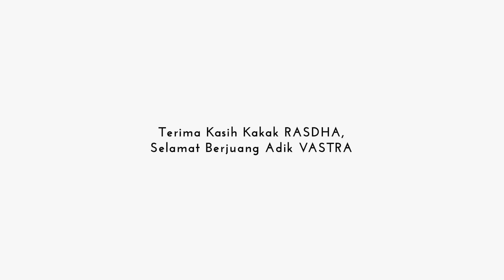LALINJU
Lari Lintas Juang SMP Labschool Cibubur